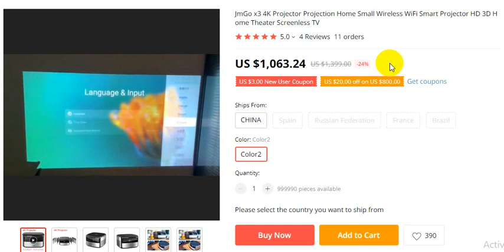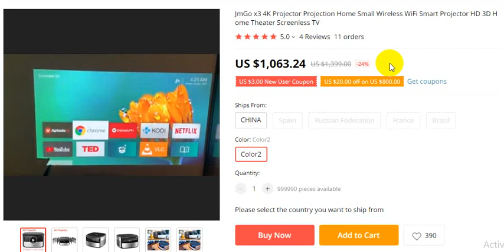JmGo x3 4K Projector Projection Home Small Wireless WiFi Smart Projector HD 3D Home Theater TV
Order Details

thanks